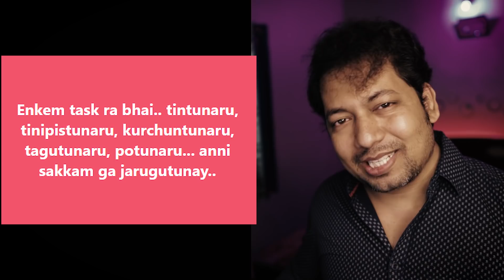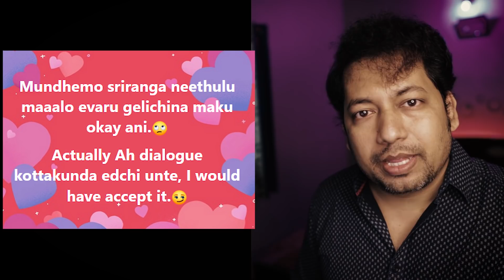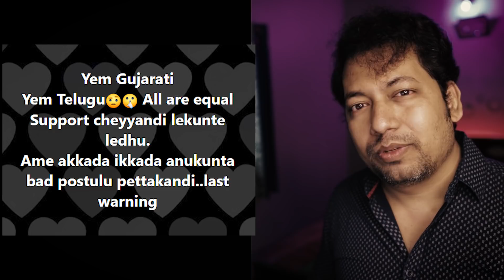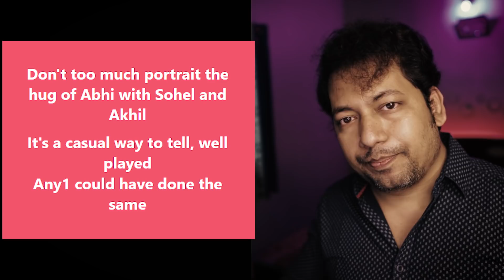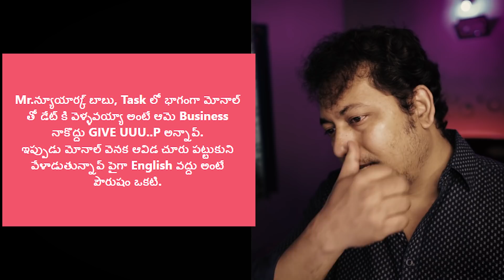Bigg Boss Puli Does Back Bitching | Ariyana Sings | Bigg Boss 4 Episode 89 Comments and My Reaction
Bigg Boss 4 Episode 89 Comments and My Reaction